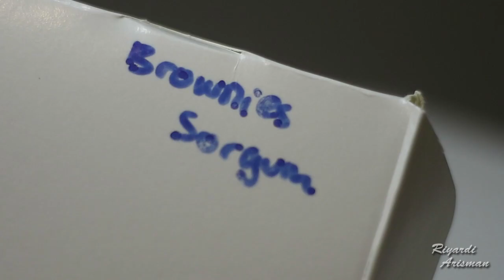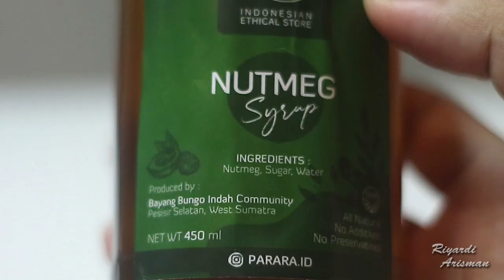Nyobain Makanan Sehat ala Parara with Salman Faris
Beberapa waktu lalu gue nyobain makanan sehat yang gue pesen di Parara Cafe! dan kebetulan banget @salmanbiroe juga pernah makanan! jadi sekalian deh kita buat videonya...

Apalagi, saat ini NTFP-EP Indonesia, Pangan Bijak, dan Parara Indonesia lagi ada kontes video dan foto buat kalian yang suka masak dan makan! caranya gampang banget, cukup buat postingan foto atau video saat kalian lagi masak menu takjil/menu sayur dari bahan-bahan produk lokal! nah, produk lokal di sini adalah produk yang kalian dapat/tanah di pekarangan rumah!

Oh iya, kalau mau nyobain makanan sehat pangan lokal dari Parara, seperti di video gue, bisa deh langsung pesan melalui WA di 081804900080